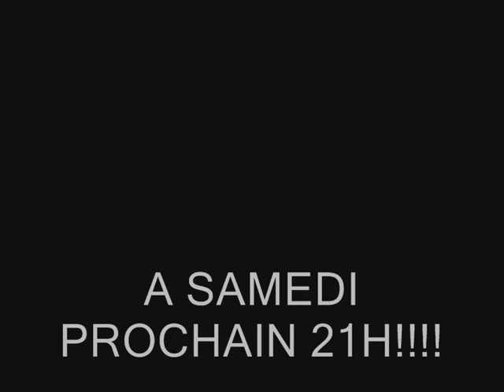bande annonce 11ième choc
bande annonce de la vidéo du 11ième choc